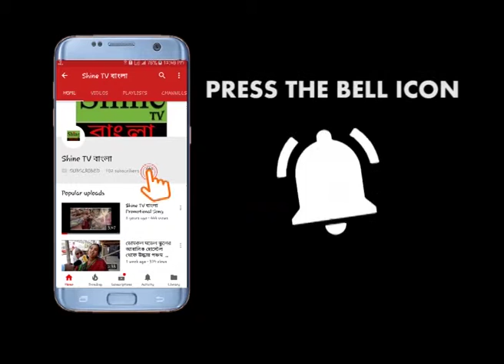ট্রেকারের ধাক্কায় আহত ৮